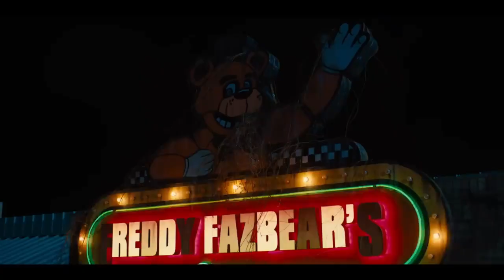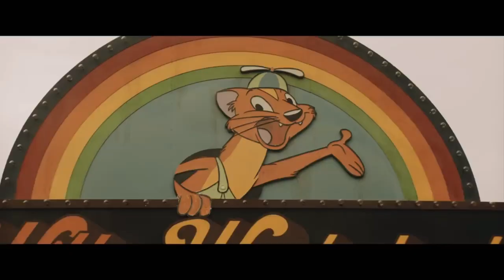FIVE NIGHTS AT FREDDY'S trailer review